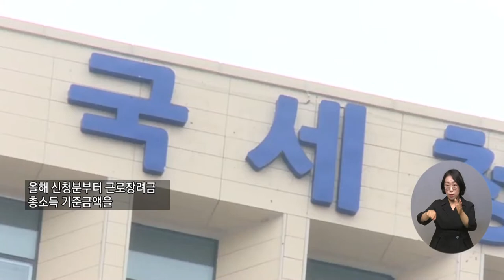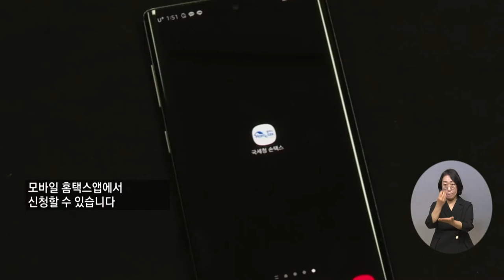복지TV뉴스 1604회 5월 11일 (수) 주요3 근로·자녀장려금 이달 말까지 신청